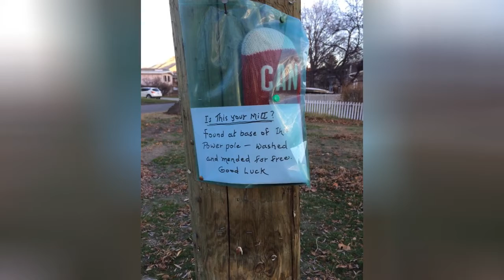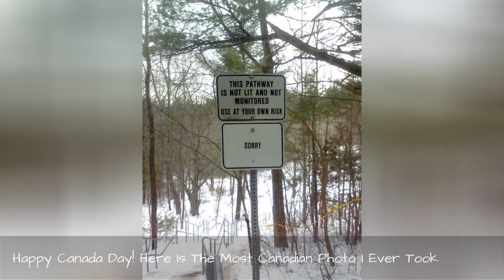45 Funny Pictures That Perfectly Sum Up Canada 😂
Most of the world associate Canada with maple syrup, niceness, and more maple syrup. But the truth is... the country stereotypes aren't that far from the truth, actually. Just with a few extra weird details. Like, super social moose or friendly police officers. Exotic, I know. To give you a better idea about the Canadian stereotypes, Bored Panda has compiled another list of funny photos that perfectly describe the Great White North. So put on your parka, continue scrolling and enjoy.For more Canadian memes, check out these pictures you probably couldn't take anywhere else.
0:00 - Intro
0:00:12 - The Things You See In A Northern Canadian Town
0:00:21 - Canadian Victims Of Theft
0:00:30 - Everything About This Says Canada
0:00:39 - Canadian Police Officers Meditating Before They Start Their Day
0:00:48 - Thats A Decent Reason To Not Drop The Package Off At My Door
0:00:57 - Grocery Store In Summerside, PEI (Canada) Has \"Sensory Friendly Shopping\"
0:01:06 - Most Canadian Thing Ever
0:01:15 - This Is What Happens When A Canadian Parks In Your Spot
0:01:24 - This Bathroom Graffiti Is Positive
0:01:33 - An Officer Saw A Toddler Driving His Truck, Pull Him Over & Gave Him His First Ticket. Fort McMurray, Canada
0:01:42 - In Canada, Even The Robbers Are Polite
0:01:51 - Canadian Police Clash With Citizens
0:02:00 - Only In Canada, Do The Buses Apologize For The Accident
0:02:09 - How To Tell You're In Canada
0:02:18 - Police Playing Ball Hockey With The Neighborhood Kids. Just A Normal Day In Canada
0:02:27 - Happy Canada Day! Here Is The Most Canadian Photo I Ever Took
0:02:36 - Saw A Beaver On His Way To Assassinate Someone
0:02:45 - Only In Canada
0:02:54 - Meanwhile In Canada
0:03:03 - A Guy At My University In Canada Walking To Class
0:03:12 - Christmas In Canada Is Difficult Sometimes
0:03:21 - Canadians Are Notorious For Being Kind